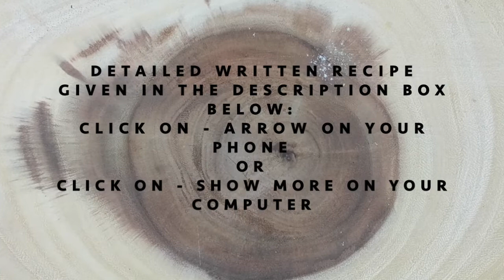Royal Bread Pudding - Instant Shahi Tukda Recipe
Royal Bread Pudding - Instant Shahi Tukda
Recipe:
Ingredients:
8-10 pieces Tea Rusk (Tea toasts)
For Rabdi (Milk Puding Topping):
1 cup Whole Milk
1/4 cup milk powder
1/2 cup condensed milk
1/8 teaspoon Saffron

For Toppings:
1/2 cup mixed nuts (or roasted nuts)
2-3 tablespoons rose petals (optional)

1. Add Milk, Condensed milk & milk powder in a mixing bowl and whisked together until combined.
2. Heat on stove until thickened. Add saffron, nut & stir.
3. Pour Rabdi on top of toasts and top with nuts and dried rose petals & enjoy!